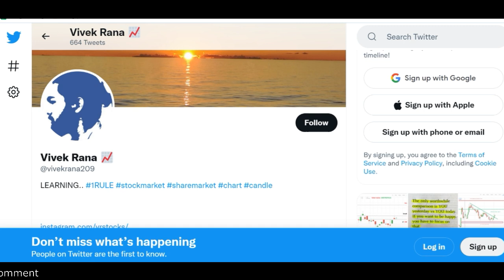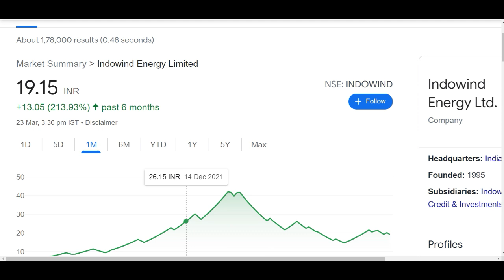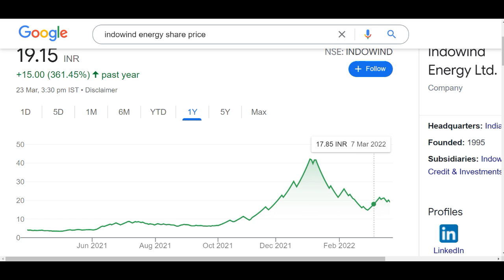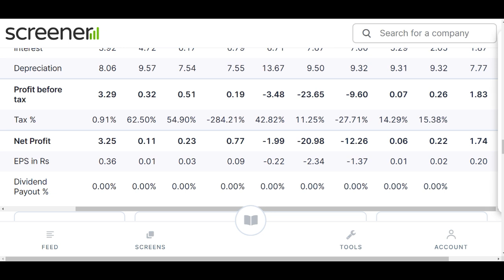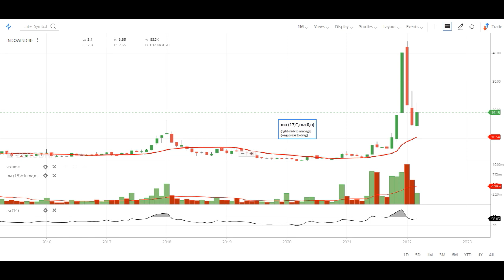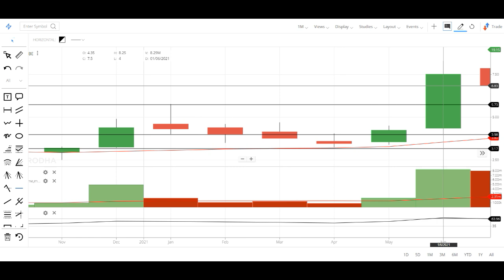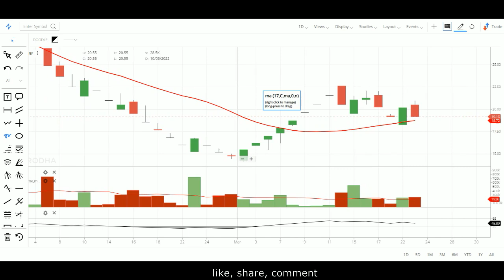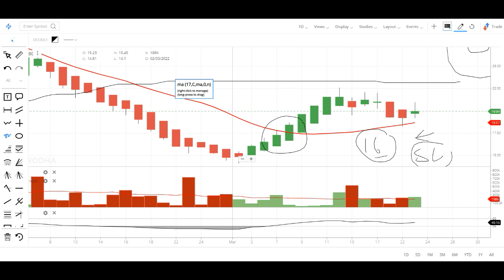ADANI POWER को छोड़ो 19 RS SHARE को नज़र में रखो – BEST PENNY STOCK TO BUY TODAY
INDOWIND ENERGY SHARE LATEST NEWS | PENNY STOCK TO BUY NOW

Hey guys today in this video I am going to discuss the penny stock of Indowind Energy Ltd. In this video we will try to know that why I am saying that leave the stock of Adani power and buy this stock. This stock has 3 rupee low from there it made a high of Rs 44 and Currently it is trading at Rs 19 in the stock market. Below I have share some details regarding Indowind Energy share and its company which you guys can check it also and please ad your own research before investing in the stock market or Indowind Energy share.

About Indowind Energy Ltd.

Indowind Energy Ltd., incorporated in the year 1995, is a Small Cap company (having a market cap of Rs 173.20 Crore).
Indowind Energy Ltd is an IPP in the renewable energy field generating Green Power through dedicated Wind farms & also offers allied services in the Wind Energy sector with a mission to be a global player in wind energy sector.
For the quarter ended 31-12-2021, the company has reported a Consolidated Total Income of Rs 4.22 Crore, down 52.60 % from last quarter Total Income of Rs 8.91 Crore and down 20.70 % from last year same quarter Total Income of Rs 5.32 Crore. Company has reported net profit after tax of Rs -.43 Crore in latest quarter.

Address         : "Kothari Buildings",,4th Floor,,114, M. G. Road,

City                 : Chennai (Madras)

State              : Tamil Nadu

Pin Code        : 600034

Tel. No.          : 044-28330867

TY :)